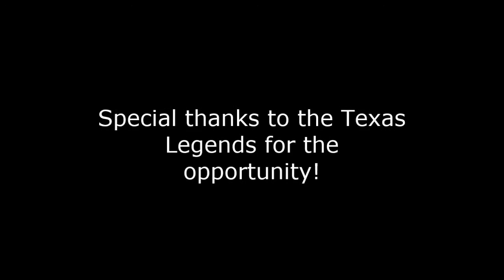David Tucker Jr. Highlights vs. Guangzhou Long-Lions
These highlights are from an Exhibition game between the Texas Legends & Guangzhou Long-Lions of the CBA in China.